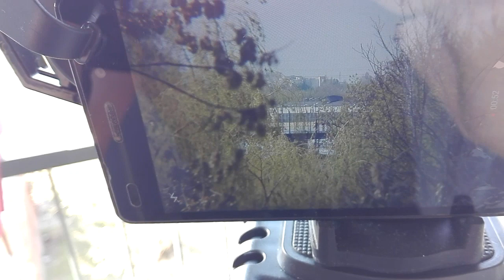Telefon i 40x zoom optyczny - teleskop Panda ograniczenie czarnego pola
Jak filmując lub robiąc zdjęcia telefonem z zamocowaną lunetą (teleskopem) uzyskać obraz bez czarnego pola dookoła?
Rozwiązanie jest bardzo proste, wystarczy dodać soczewkę makro.
Na filmie pokazuję jaka jest różnica przy filmowaniu z użyciem teleskopu Panda, z zoomem optycznym 40x z i bez soczewki. Takie zbliżenie tylko na statywie.
Są również zdjęcia Księżyca zrobione smartfonem z zamocowanym teleskopem.

Zapraszam na mój kanał, każda subskrypcja jest dla mnie bardzo ważna.